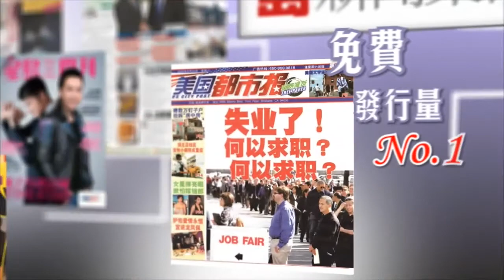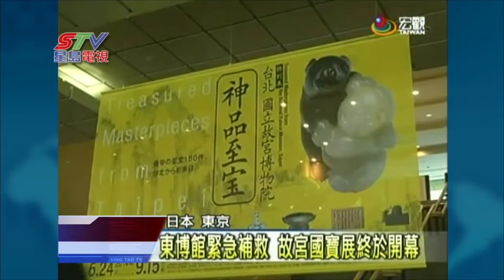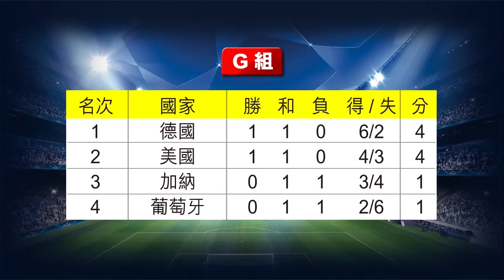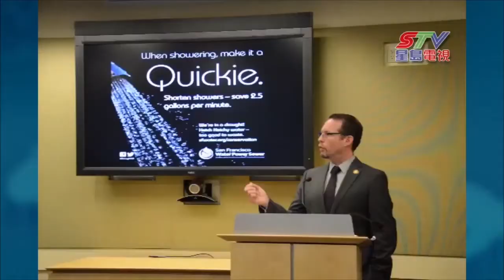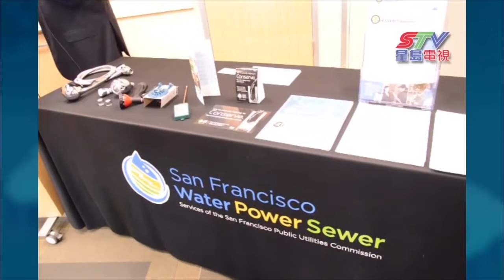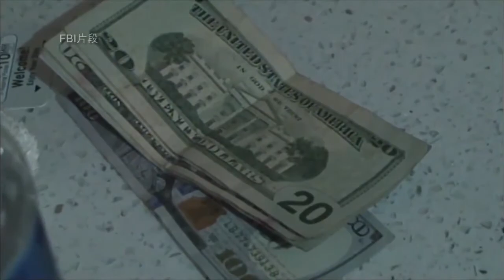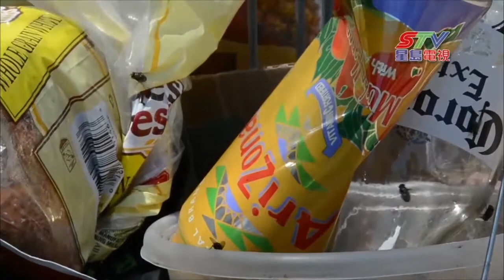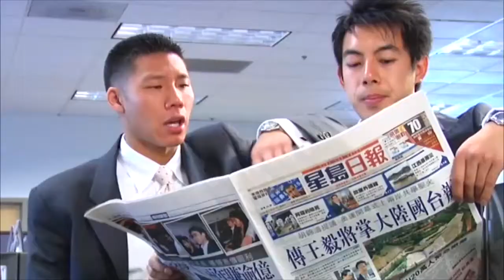(國)06/23星島電視新聞